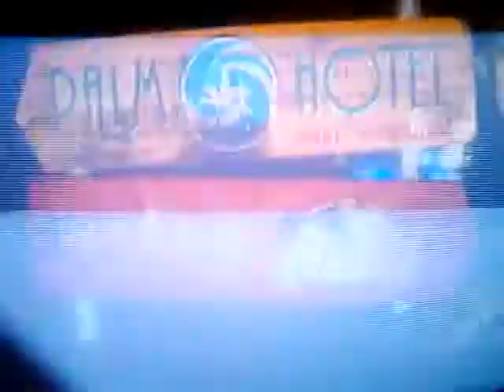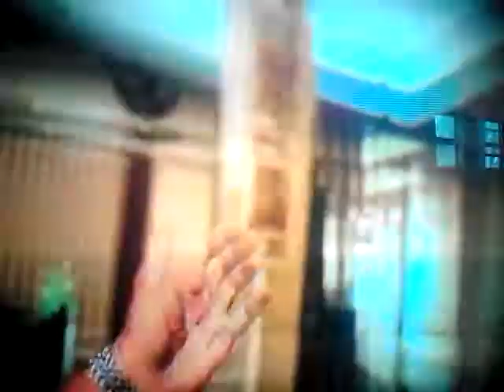Dead island song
Who do your voodoo song